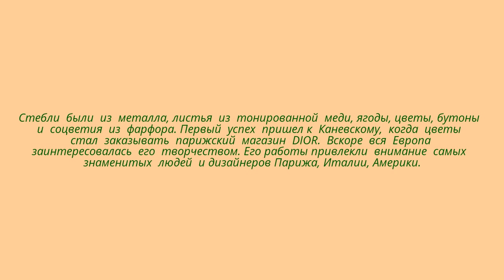Эдемский сад Владимира Каневского.